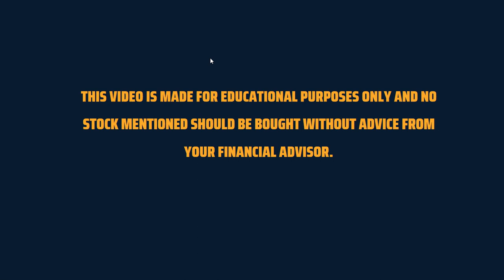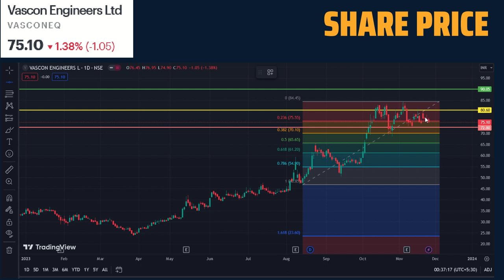Vascon Engineer Breaking News | Vascon Engineer Latest News | The Smart Investor